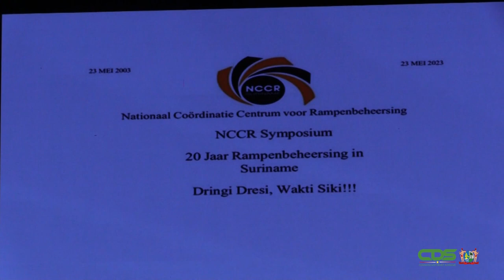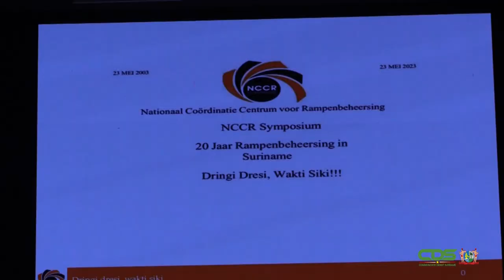SYMPOSIUM NCCR I.V.M. 20 JARIG BESTAAN